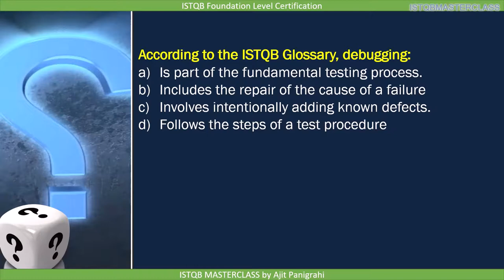1 1 2 Testing and Debugging Quiz 3 : ISTQB Foundation level 2018 Question bank